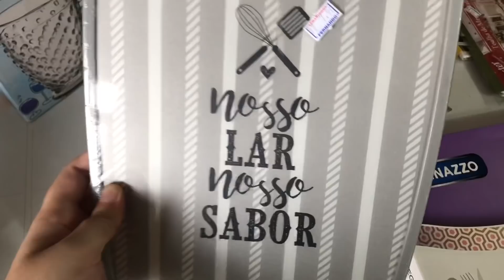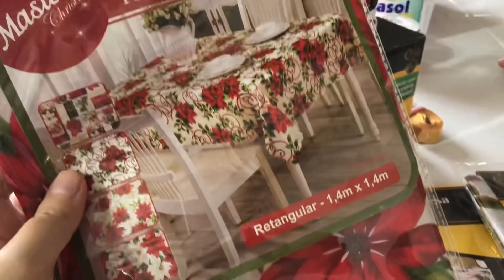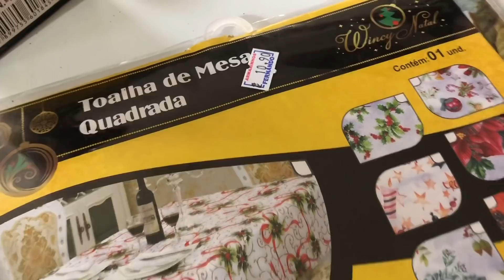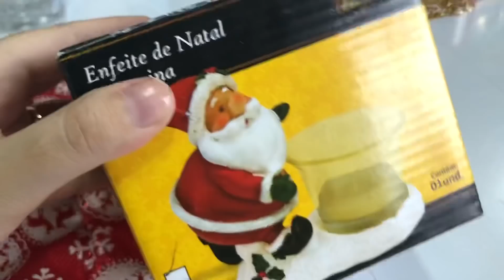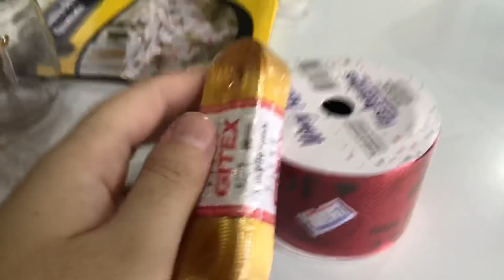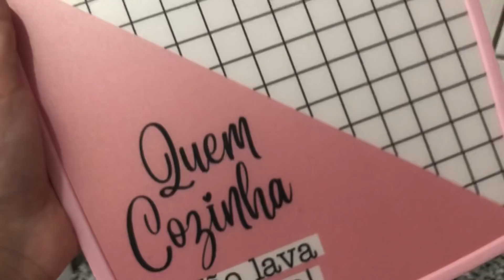Comprinhas no Armarinhos Fernando,toalhas Natalinas e desejo de grávida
O vlog de hoje é em clima de final de ano,fomos as compras no Armarinhos Fernando de Santo André e encontramos toalhas lindas compramos mais coisas pra casa e tive meu primeiro desejo real de grávida 🤰🏻💓